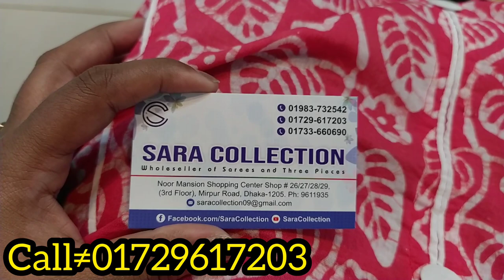ডিস্কাউন্টে ডিজাইনার দিল্লি বুটিক পার্টি থ্রি-পিছ কিনুন/Discount prices delhi boutique 3piecs.